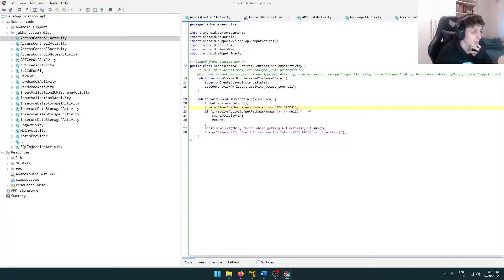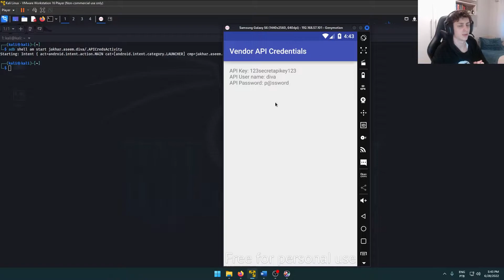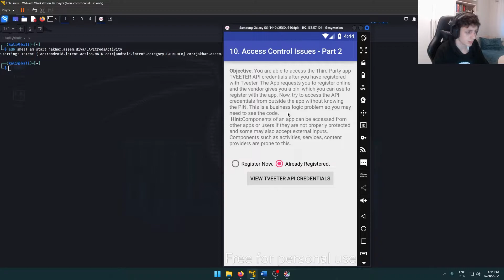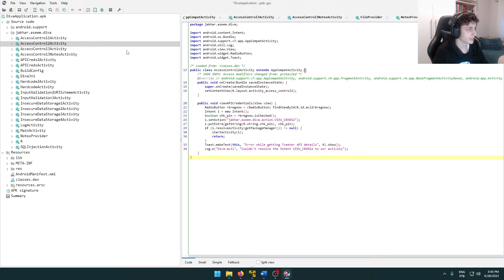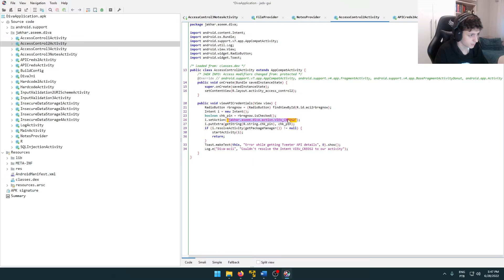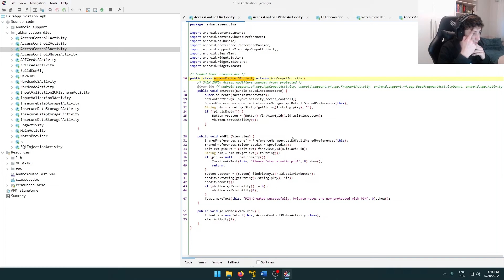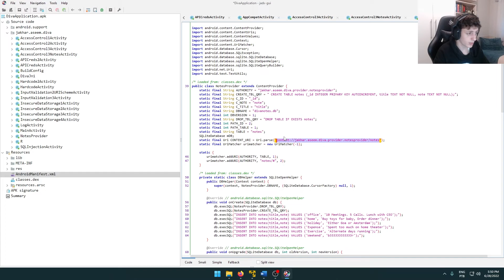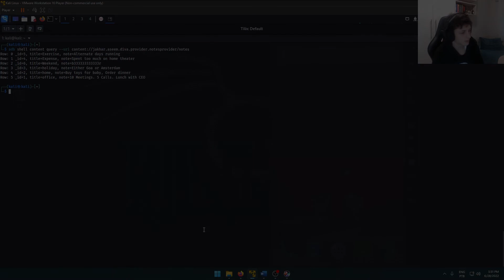DIVA Android - Access Control Issues - Resolução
Olá!

Essa é uma trilha de vídeos resolvendo os 13 desafios incluídos na aplicação DIVA (Damn insecure and vulnerable App) que aborda vulnerabilidades em Android.

Nesse quarto vídeo eu resolvo os seguintes desafios:
- Access Control Issues 1
- Access Control Issues 2
- Access Control Issues 3